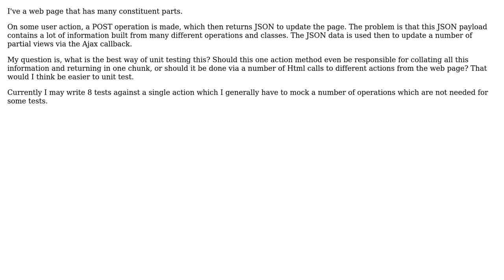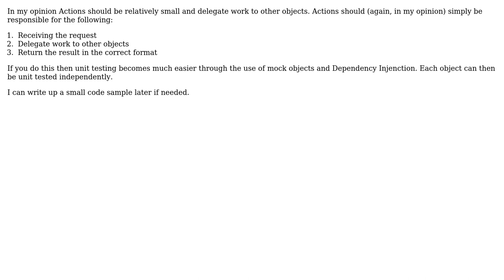Software Engineering: Unit Testing large controller actions (2 Solutions!!)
Software Engineering: Unit Testing large controller actions

With thanks & praise to God, and with thanks to the many people who have made this project possible! | Content (except music & images) licensed under CC BY-SA | Music | Images & others | With thanks to user devlife user Darren Young user Ben Aaronson and the Stack Exchange Network Trademarks are property of their respective owners. You are responsible for your own actions.